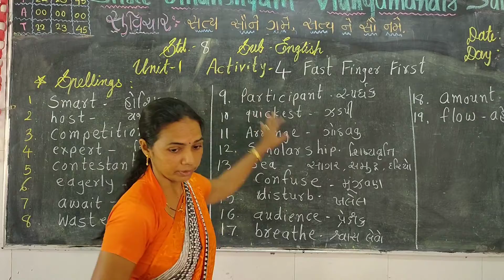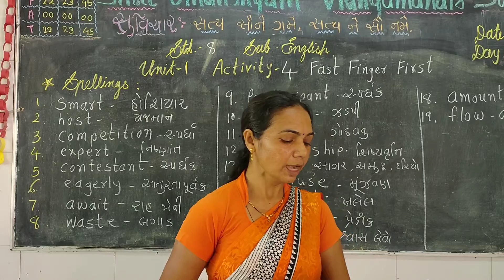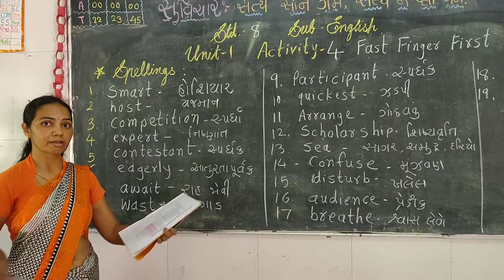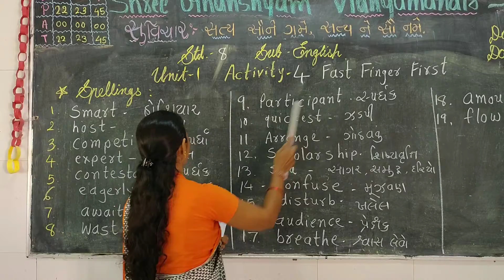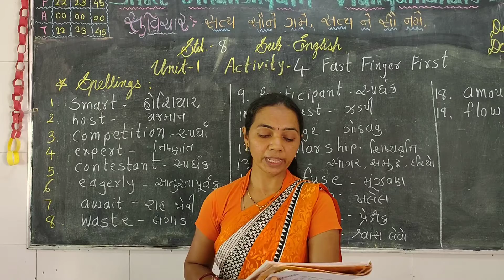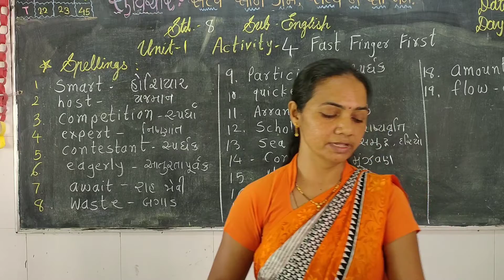Eng Unit 1 Act 4